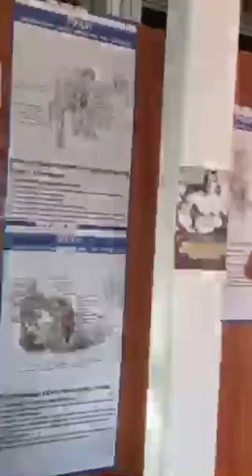СЕРГЕЙ МИРОНОВ И ДАРЬЯ НАВАРСКАЯ Гошан ПРИЕХАЛ!!!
Гошан в Питере!!!